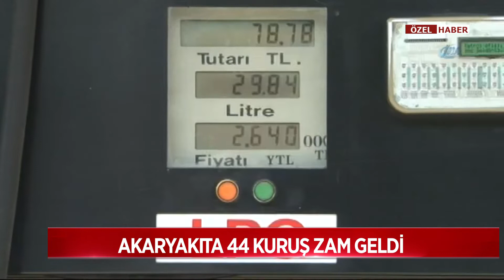Akaryakıta 44 kuruş zam geldi